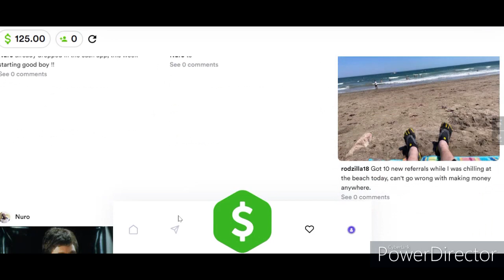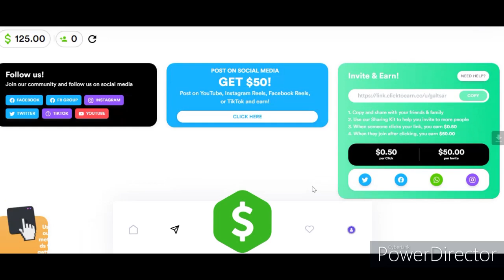earn money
My video money earn